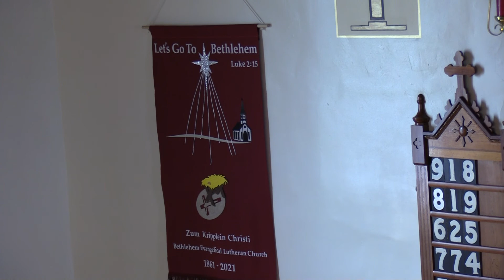Bethlehem Lutheran Service Jul 18th, 2021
Sermon Title: "Locate Jesus"
Sermon Outline: LOCATION. LOCATION. LOCATION. JESUS IS THE LOCATION FOR DIVINE WORSHIP AND A LIFE OF FAITH EVEN IN DESOLATION.
I.  Jesus is the location for Divine worship even in desolation.
II. Jesus is the location for a life of faith even in desolation.